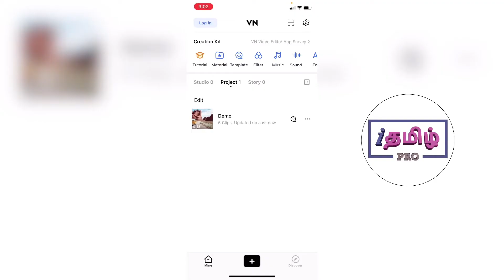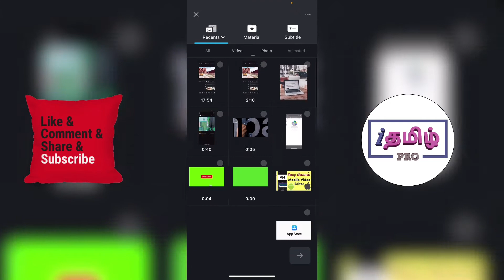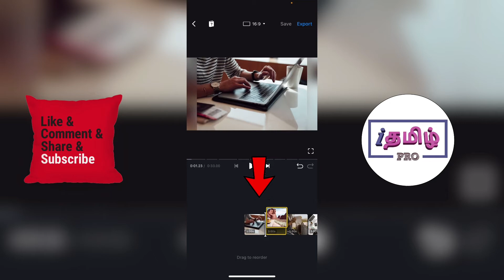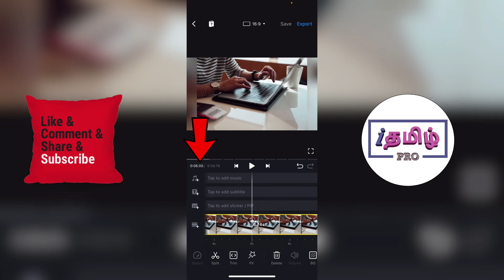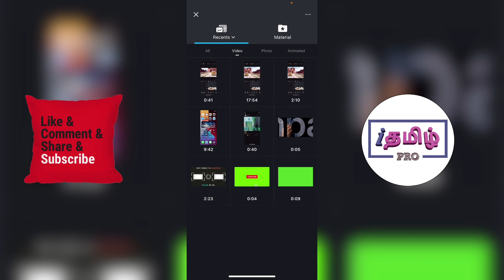VN Video Editor | Clips Add, Reorder, Replace, Duration Change and Delete | Tamil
இந்த வீடியோவில் இருந்து VN Video Editor ல எப்படி ஒரு புகைபடத்தையோ அல்லது வீடியோவையோ சேர்ப்பது, நீக்குவது போன்ற பல்வேறு விசயங்களை எப்படி செய்வது என்பதை தெளிவாக கூறியுள்ளேன். இந்த வீடியோவை கடைசி வரை பார்க்கவும்.